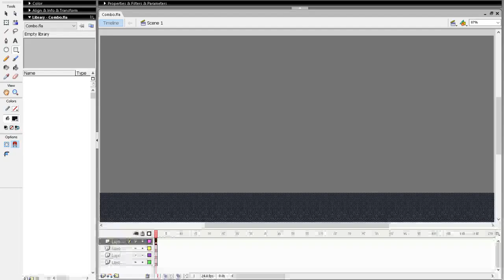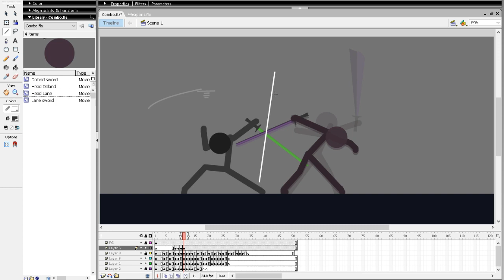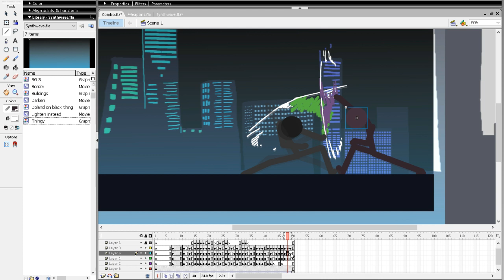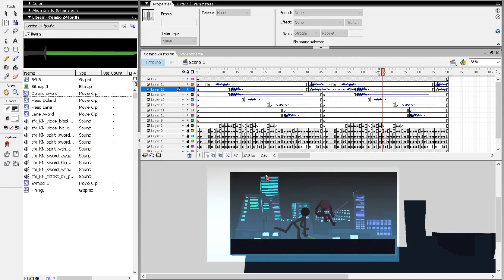Late Night Animation Timelapse #12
My laptop kinda isnt charging im scared